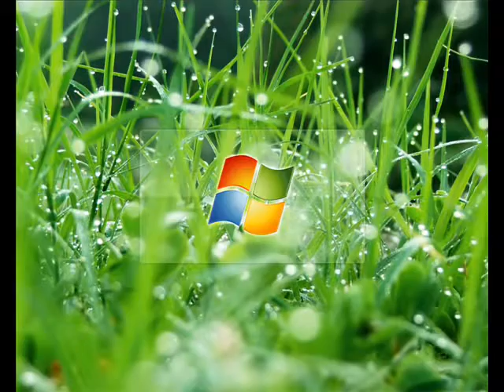Hello Windows Vista | Windows Vista Remix | Re-Upload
Re-Upload of the song "Hello Windows Vista" created in 2008 by a NicoVideo user, Yajirobee.

This is probably one of the best Windows remixes and would have worked as an OOBE music piece.